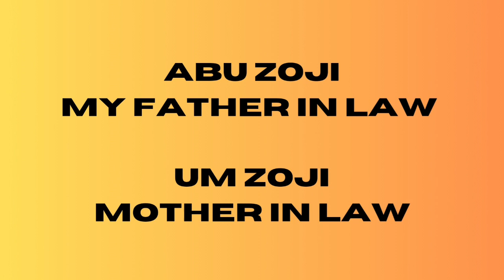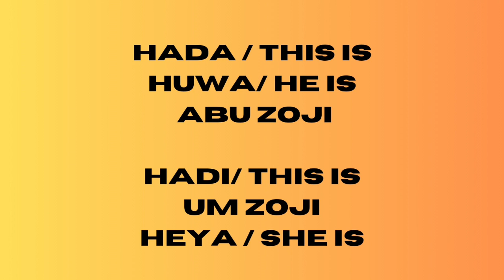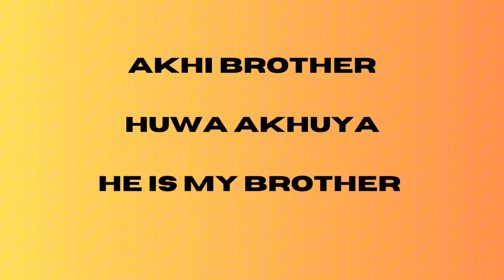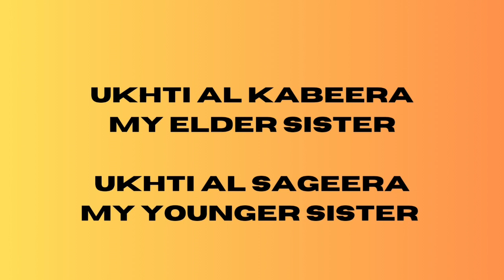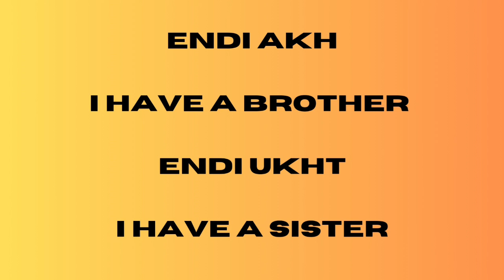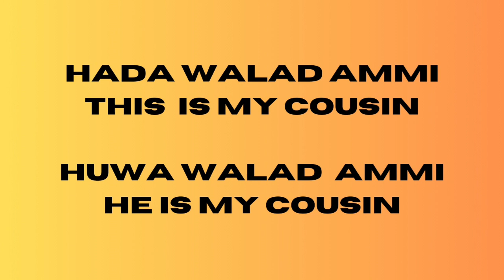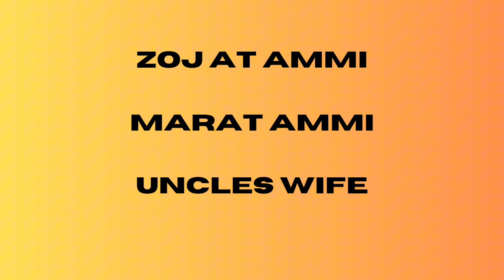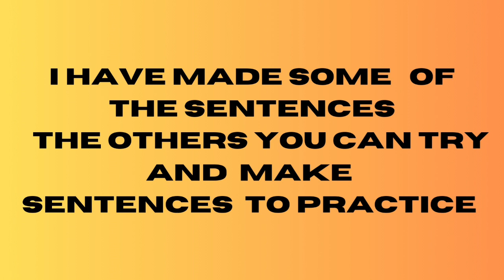Arabic for Beginners/Speak Saudi Arabic/family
Welcome Arabic learners to my channel🤗
Lifestyle & Education

👉You will learn spoken Arabic Saudi  hejazi dialect spoken in Jeddah, Makkah, Madinah and western regions of KSA.

👉You will find Arabic conversation practice lessons for beginners. The lesson are all in English so you can learn to speak Arabic in a fast and easy without reading and writing Arabic.

👉You can practice speaking in spoken saudi Arabic language, spoken  grammar and basic Arabic words for beginners and learn to speak Arabic CONFIDENTLY

your Arabic language journey🥰

medical Arabic